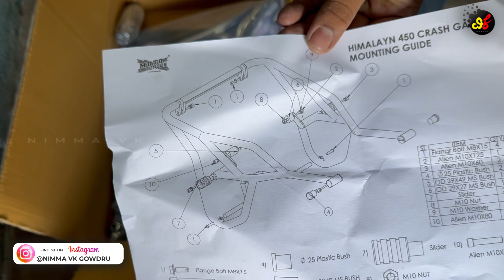Bike Accessories for Himalayan 450 | ವಿಡಿಯೋ ಮಾಡಕ್ಕೂ ಬಿಡಲ್ಲ ಸುಮ್ನೆ ಸುಮ್ನೆ ಇರ್ರಿಟೇಟ್ ಮಾಡ್ತವ್ನೆ | Price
ಎಲ್ಲರಿಗು ನನ್ನ ವಿಕೆ ಗೌಡ್ರು ಯೂಟ್ಯೂಬ್ ಚಾನೆಲ್ ಗೆ ಸ್ವಾಗತ. ನಾನು ನಿಮ್ಮ ಮನೆ ಮಗ ವಿನೋದ್ ಕೃಷ್ಣಮೂರ್ತಿ. ನನ್ನ ಚಾನೆಲ್ ನ್ನು ಸಬ್ಸ್ಕ್ರೈಬ್ ಮಾಡಿ  ಪ್ರೋತ್ಸಹಿಸಿ. ಹೆಚ್ಚು ಕನ್ನಡದಲ್ಲಿ ವಿಡಿಯೋಗಳನ್ನು ಮಾಡಲು ಹುರಿದುಂಬಿಸಿ.